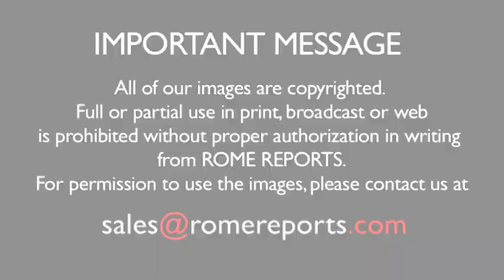Pope to youth: We need to overcome unemployment together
He asked them not to stand still.